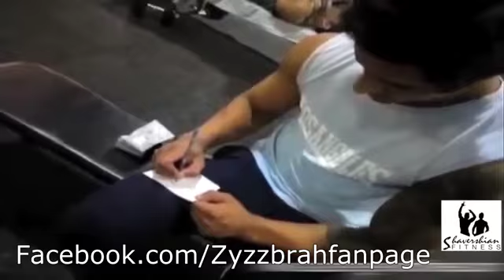Aethetics Never Die Only Zyzz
Go follow @7ZyzzLegacy7 Go Follow @OfficialZyzz!

Zyzz trend this brahs!